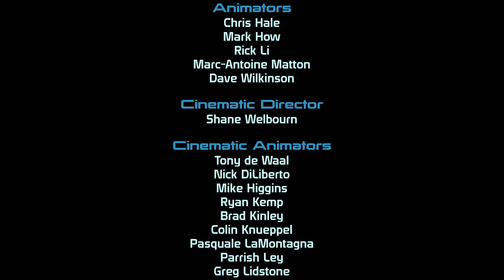Mass Effect - 23 - Финал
Вот мы и добрались до конца игры. Я подозревала, что после Ила все кончится достаточно быстро, но не догадывалась, насколько, так что рада, что перед этим занималась побочками. Информации под конец навалили конечно - только успевай вникать!
Мне понравилось.
Это было интересно, это было увлекательно, это было круто.

Впервые прохожу Mass Effect, раньше не играла, не смотрела стримов и не читала спойлеров. Буду огребать последствия своих собственных выборов (и не подглядывать в прохождения!)

Прохождение Mass Effect (в составе Mass Effect: Legendary Edition) на PS5.